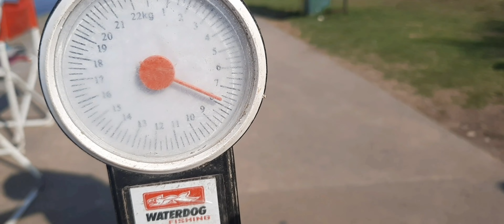NO PAGAS NADA PIQUE DE GIGANTES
Rio De La Plata Playita De Olivos